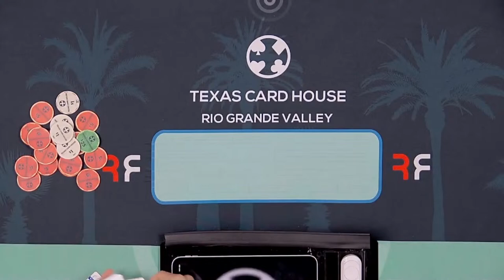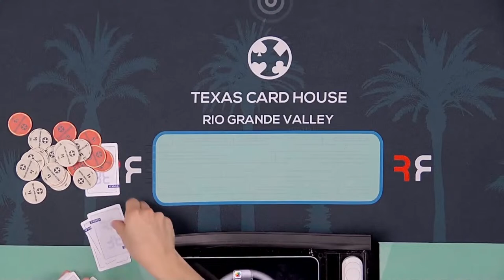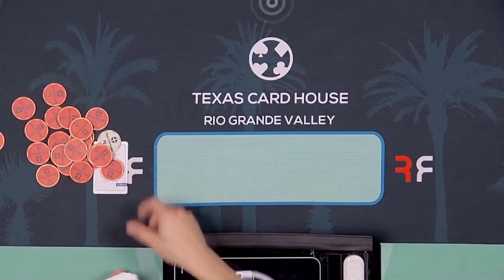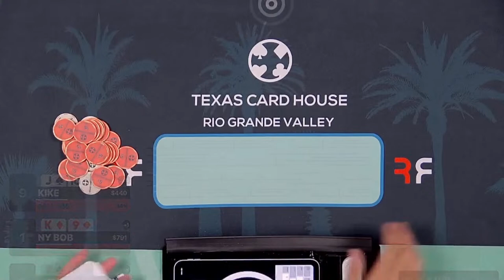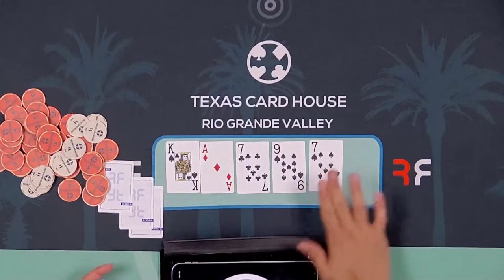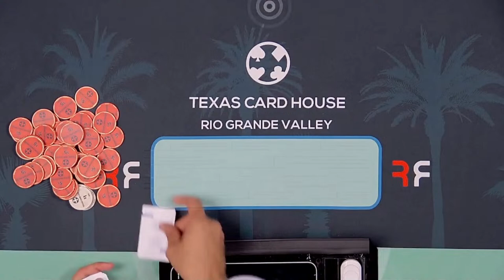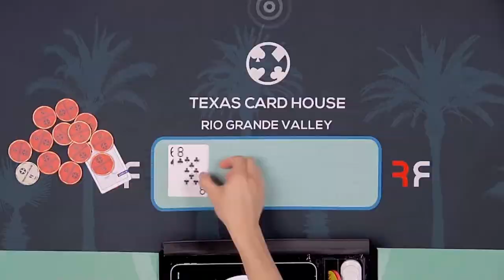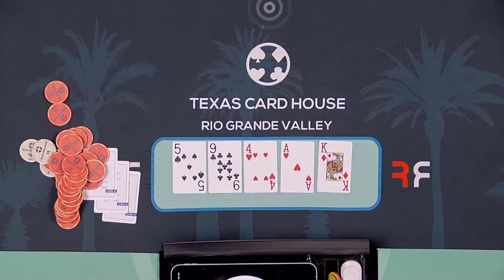$1/$3 No-Limit Hold'em Poker Cash Game | Texas Card House RGV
Win a $1,100 Seat into the Main Event of The PokerAtlas Tour Houston

This $1/$3 No-Limit Hold'em Poker Cash Game will feature the wide open action play only found down in the RGV with intense showdowns, massive bluffs and must see poker play from the heart of the Lone Star State's poker scene.  Welcome to TCH LIVE, your ultimate destination for thrilling poker action straight from Texas Card House Rio Grande Valley in Edinburg, TX!

At Texas Card House Rio Grande Valley, located in Edinburg, TX, we offer the premier poker experience in the region, with state-of-the-art facilities, professional dealers, and a welcoming atmosphere for players of all skill levels. Whether you're a seasoned pro or a casual enthusiast, there's always a seat for you at our tables.

Plus, don't miss out on tips, strategies, and insights from some of the top players in the game.

It's where the best in Texas poker comes to play!